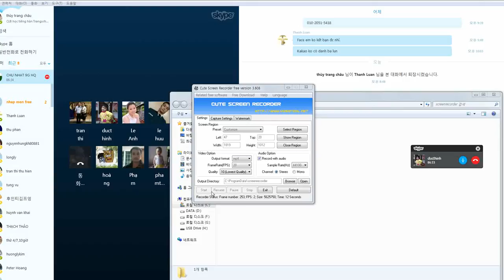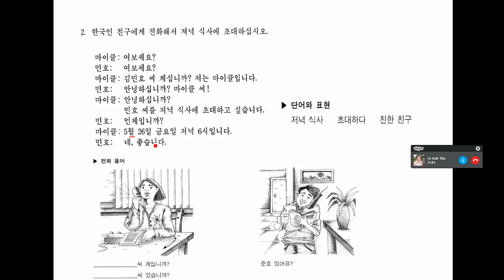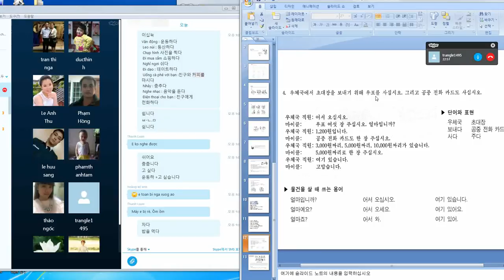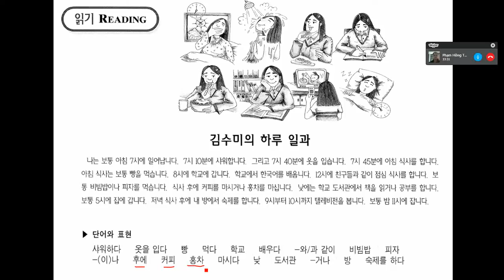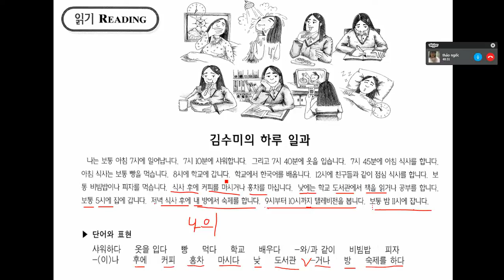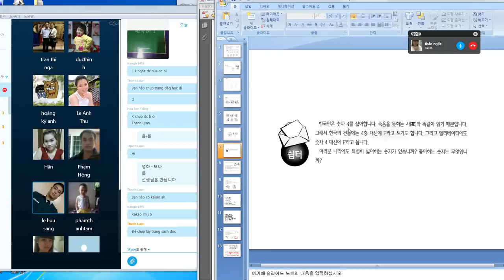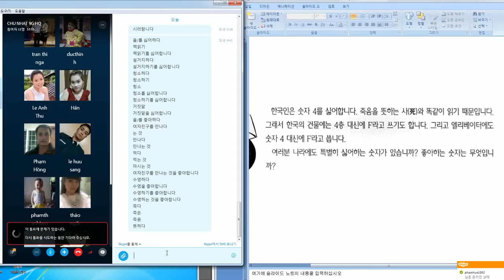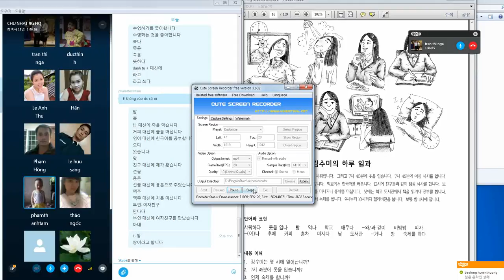Học Tiếng Hàn - Tiếng Hàn Sơ Cấp - Bài 2 Phần 2-Học Tiếng Hàn Qua Skype - Cô Châu Thùy Trang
Học Tiếng Hàn - Tiếng Hàn Sơ Cấp - Bài 2 Phần 2- 읽기  Dạy Qua Skype - Cô Châu Thùy Trang
- Chương trình dạy tiếng Hàn qua skype được thực hiện bởi cô Châu Thùy Trang,  Chúc các Bạn học tập tốt.
- Giảng viên: Châu Thùy Trang
- Chúc các Bạn học tốt!
► Giới Thiệu Giáo Viên: Cô Châu Thùy Trang là giáo viên tiếng Hàn hiện đang sinh sống và công tác tại Hàn Quốc, là tác giả của cuốn sách " Vui Học Tiếng Hàn " là 1 người rất tâm huyết với việc giảng dạy và truyền bá kiến thức tiếng Hàn cho cộng đồng người Việt Nam muốn học tiếng hàn, Cô Trang đã và đang đưa ra rất nhiều bài học miễn phí dưới dạng video trên youtube để mọi người cùng tham khảo.